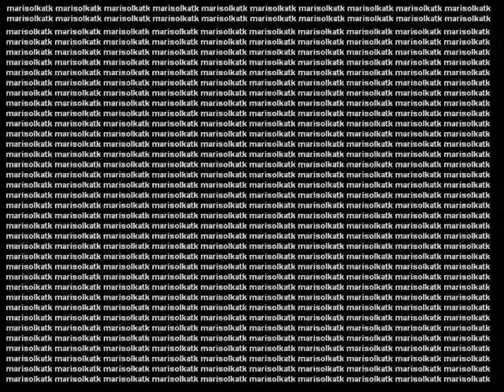Анджелина Джоли Angelina Jolie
Анджели́на Джоли́[2] Войт (англ. Angelina Jolie Voight, более известная как Анджели́на Джоли́; род. 4 июня 1975, Лос-Анджелес) — американская актриса, режиссёр и сценарист, фотомодель, посол доброй воли ООН.
Обладательница премии «Оскар», трёх «Золотых глобусов» (первая из актрис, три года подряд выигравшая премию) и двух премий Гильдии киноактёров США. Впоследствии она была повторно номинирована на «Оскар» и «Золотой глобус».
Дебютировала в кино в 1982 году, сыграв роль в фильме «В поисках выхода». Однако известность получила после того, как сыграла героиню видеоигр Лару Крофт в фильмах «Лара Крофт: Расхитительница гробниц» и «Лара Крофт: Расхитительница гробниц. Колыбель жизни».
В 2009, 2011 и 2013 годах по версии журнала Forbes Джоли была названа самой высокооплачиваемой актрисой Голливуда.
Ее наиболее успешными с коммерческой стороны фильмами стали «Мистер и миссис Смит» (сборы в мировом прокате — 478 миллионов долларов США), «Особо опасен» (341 миллион долларов США), «Солт» (293 миллиона долларов США), а также «Турист» (278 миллионов долларов США), «Лара Крофт: Расхитительница гробниц» (274 миллиона долларов США) и картина с участием Николаса Кейджа «Угнать за 60 секунд» (237 миллионов долларов США).

Я публикую только видео, снятые мной и самодельные слайд-шоу.